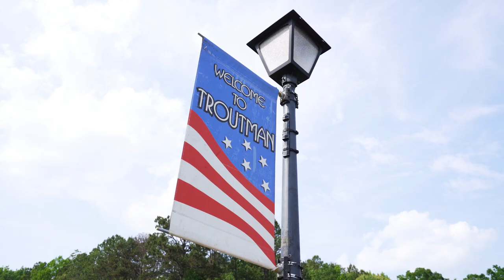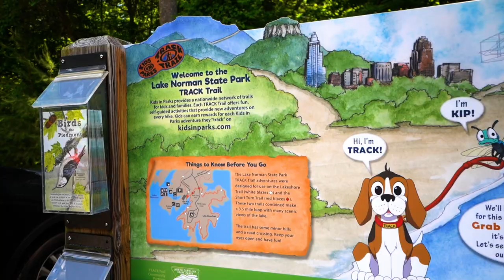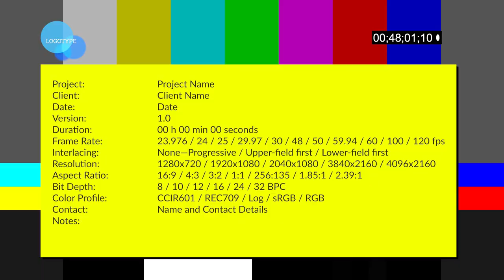Must-See Attractions Troutman, NC: The Ultimate Guide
Troutman, NC is one of the last small towns on the North End of Lake Norman. This town has recently caught fire with popularity with all it offers including;  great school district, waterfront homes and proximity to Lake Norman State Park. In this episode we take you to all the MAIN ATTRACTIONS of Troutman. This town is on the brink of a complete RENOVATION.

Did you know Troutman.

*6.56 sq miles large
*Average age is 38
*projected to go from a population of 3700  to 11,000

Moving to the Lake Norman area?

If you have any questions do not hesitate to reach out!